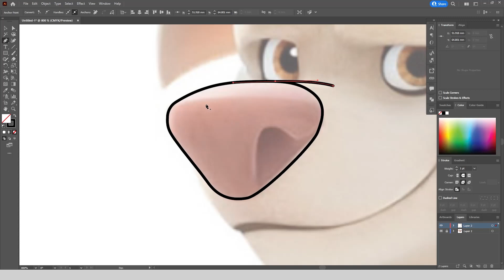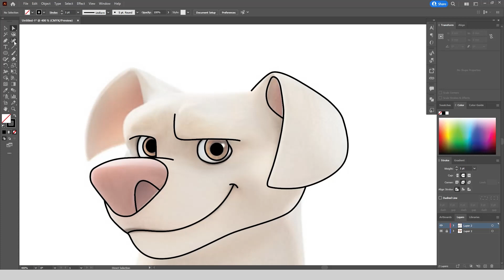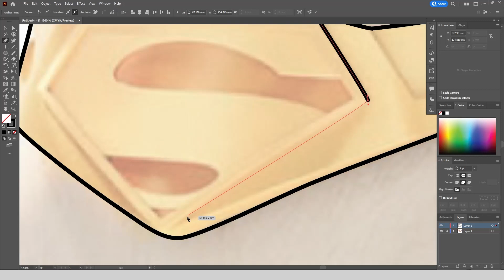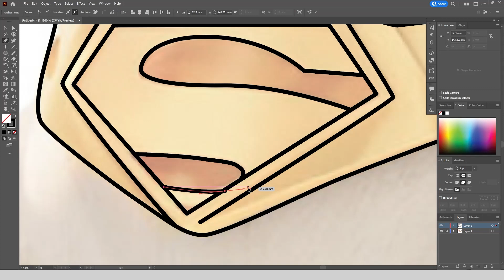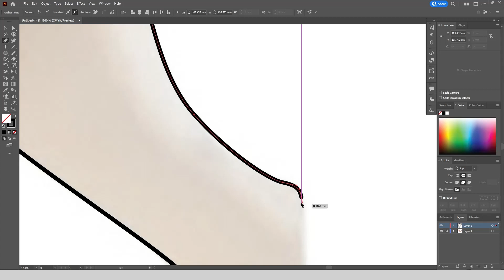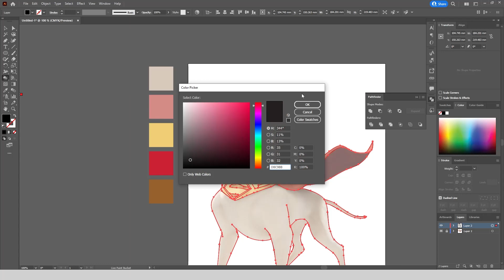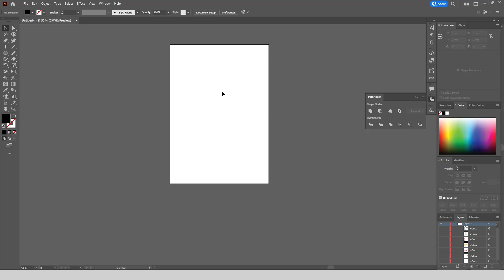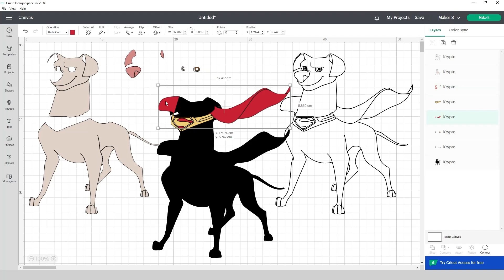How to Draw Krypto From Super Pets For Cricut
Hi. Today I drew Krypto From DC League of Super-Pets layered. and then i showed it in cricut.